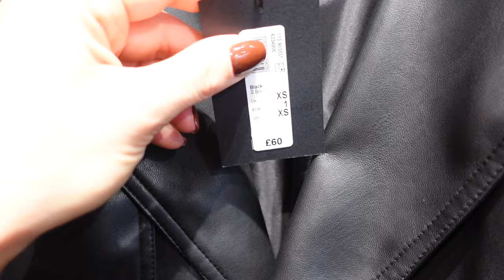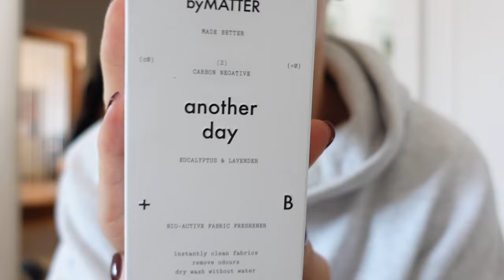I'M BACK! Come to a London with me, Shopping Trip, Makeup & Hair Routine & all Updates! Weekly Vlog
I'M BACK! Where have I been?

Welcome to this weekly vlog!
Come to a London with me, Shopping Trip, Makeup & Hair Routine & all Updates!

Brown WAT The Brand Dress
Grey Belted Blazer

Moda In Pelle Bag
Black Heeled Boots
Zara Teddy Coat:

In The Style Fluffy White Jacket

Lancome Mascara
BPerfect Eyebrow gel

ASOS Trainers:
New balance Grey 2002
New balance Brown 530

Ugg Tazz
Tazz Dupe